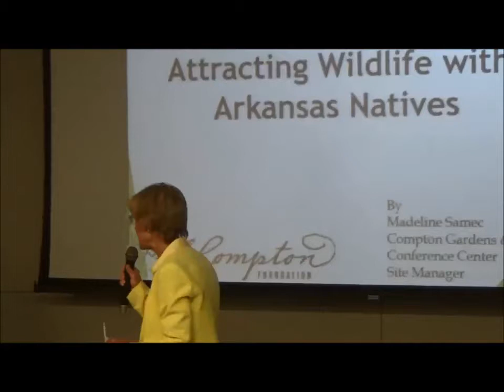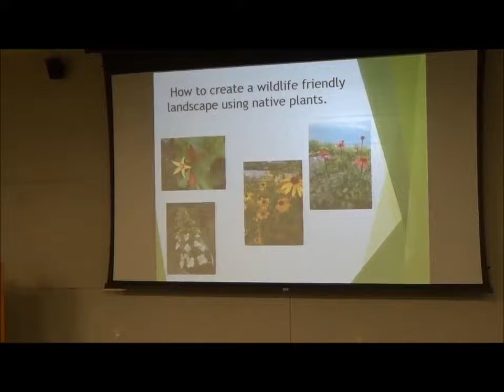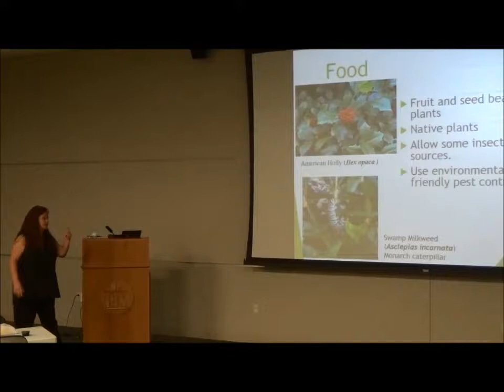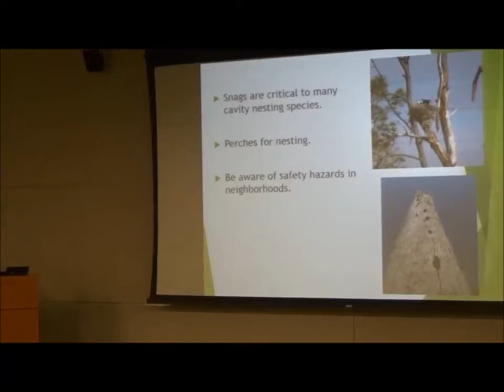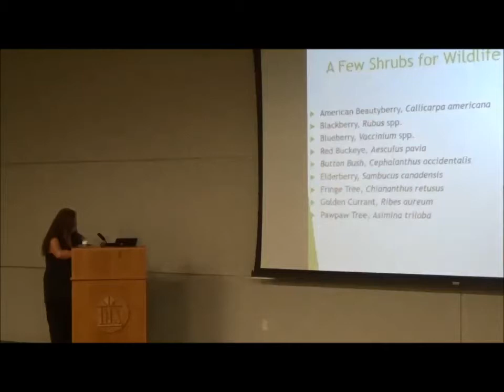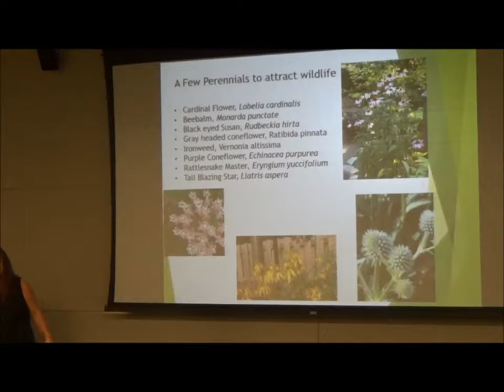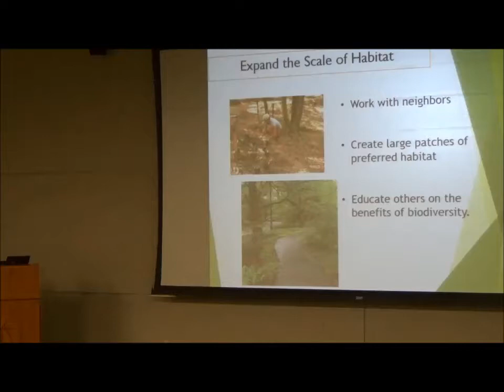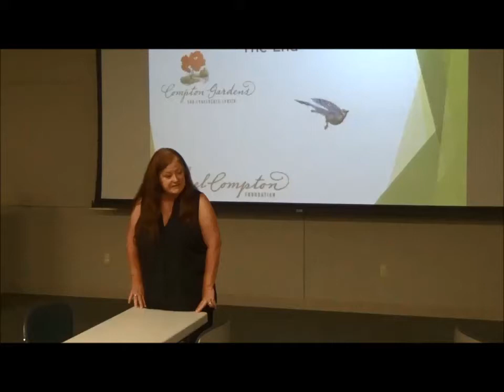Lunch and Learn: Attracting Wildlife With Arkansas Native Plants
Attracting Wildlife With Arkansas Native Plants
with Madeline Samec, Site Manager at Compton Gardens.